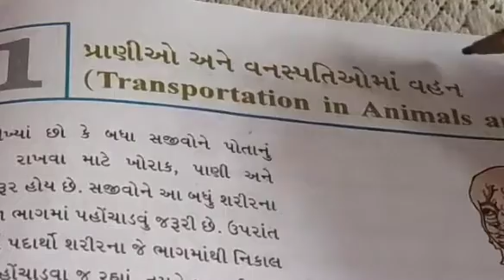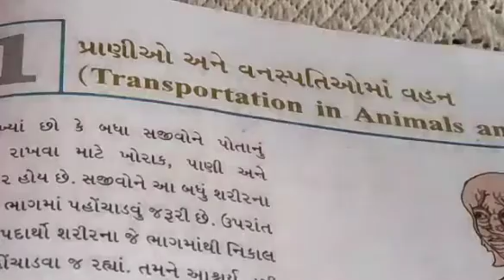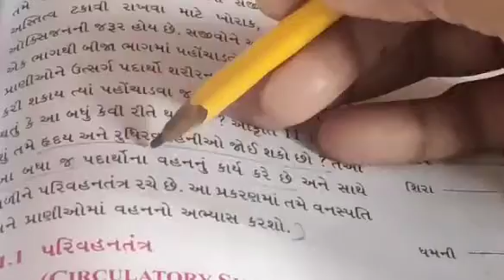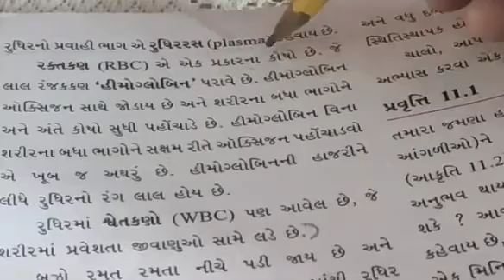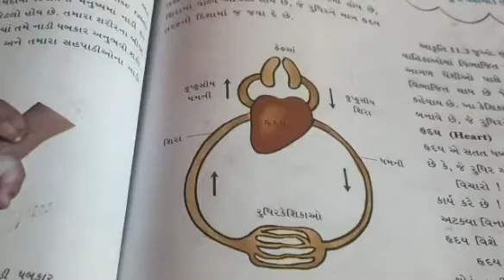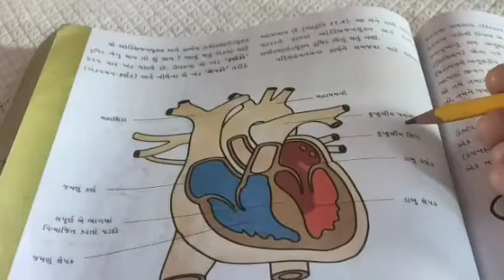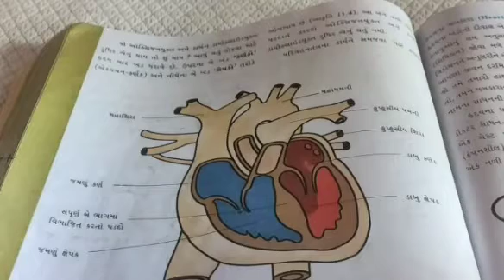STD:- 7 || Science || By Rashila Miss || Upasana vidhyalay || 14/12/2020